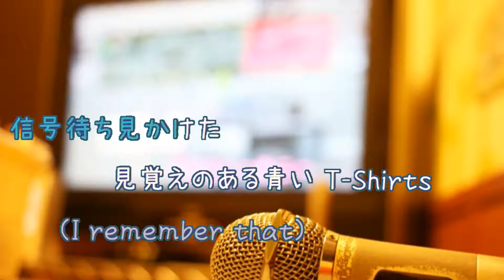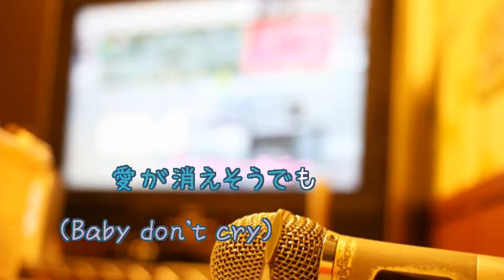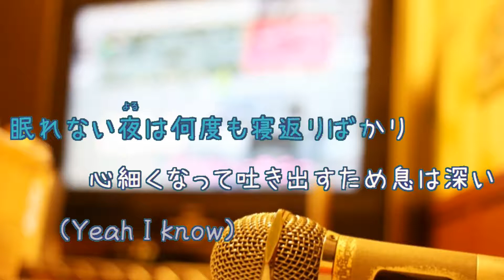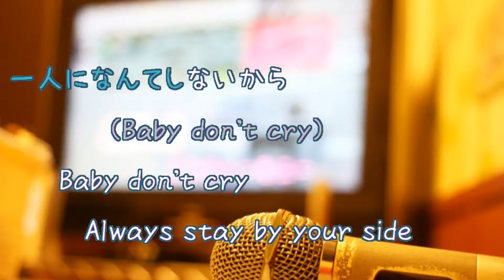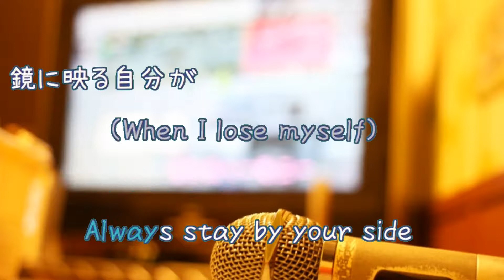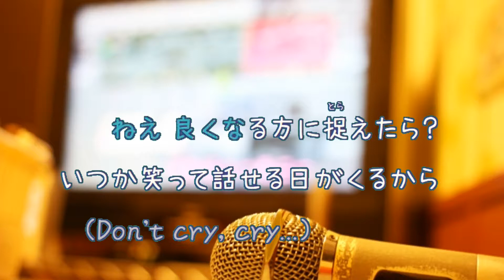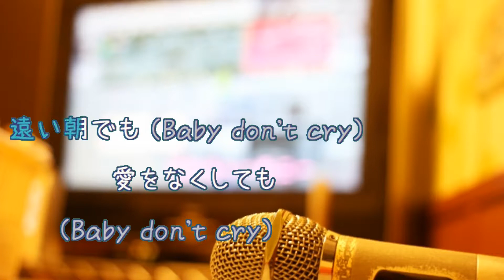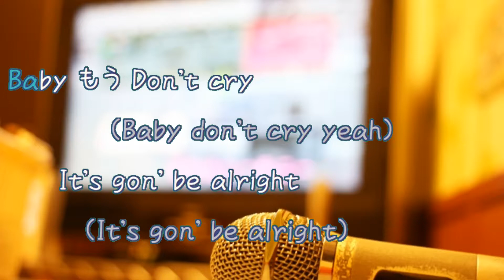Baby Don't Cry / 安室奈美恵 [オフボPRC] (offvocal 歌詞あり ガイドメロディーなし)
ドラマ「ヒミツの花園」主題歌。

2007年1月24日発売。

作詞：Nao'ymt　作曲：Nao'ymt

女性キー
未定

男性キー
未定